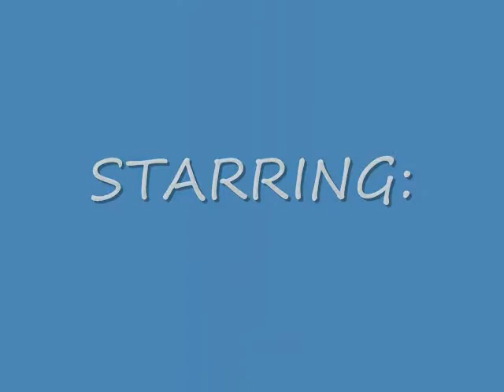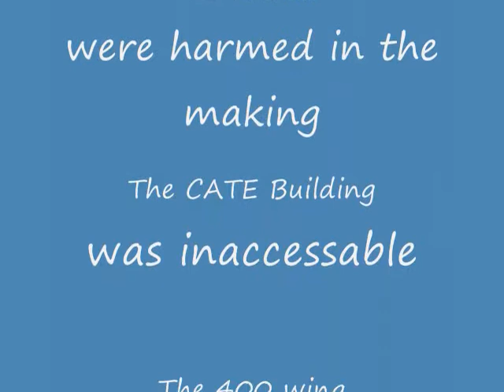FindingNick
we had a video project for theatre. we procrastinated. this is the turn out of our procrastination.